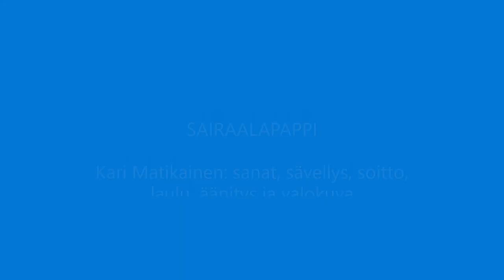SAIRAALAPAPPI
Kari Matikainen: sanat, sävellys, soitot, laulut, äänitys ja valokuva